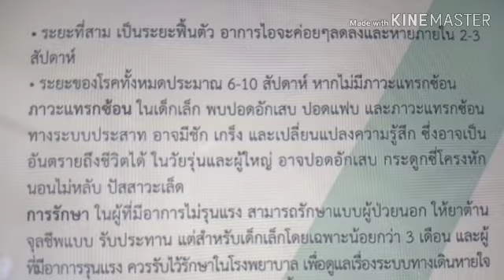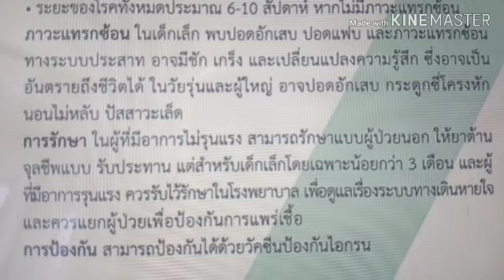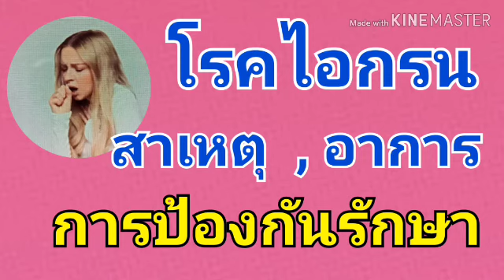โรคไอกรน